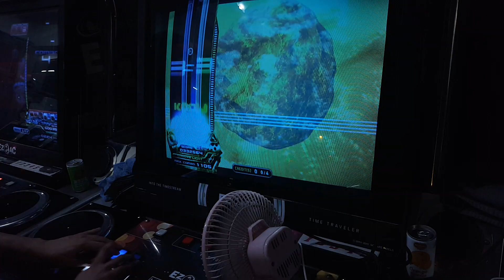추억의 보스곡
어렵다..